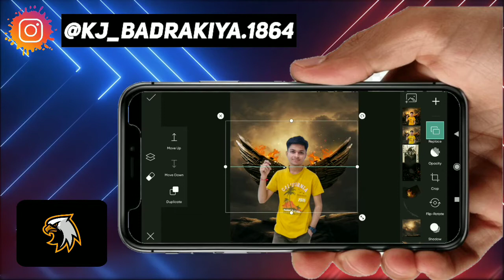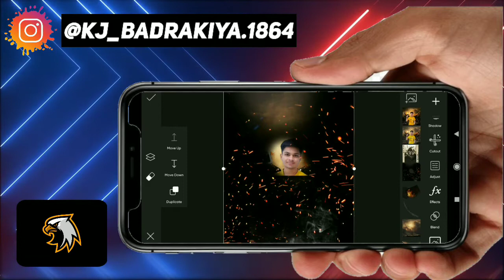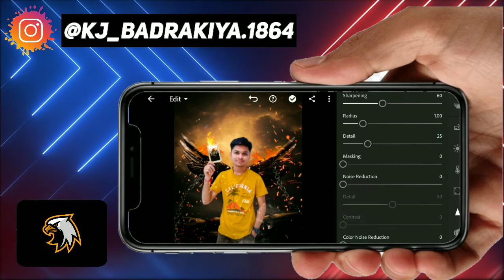PicsArt - Devil Photo Editing Tutorial || Horror Photo Editing || Dark Eagle Editz